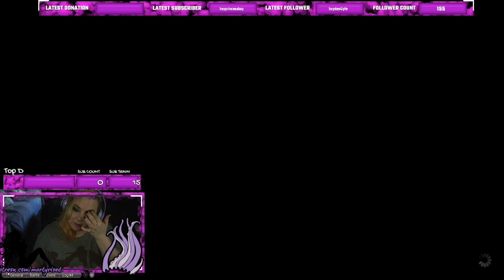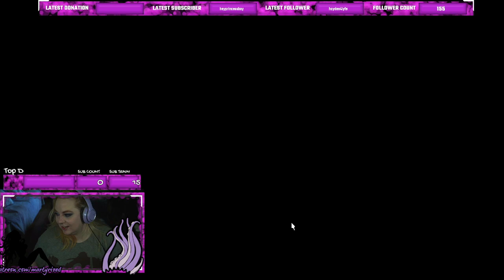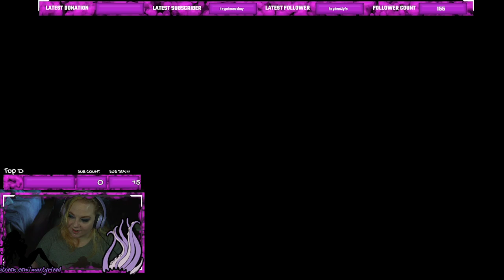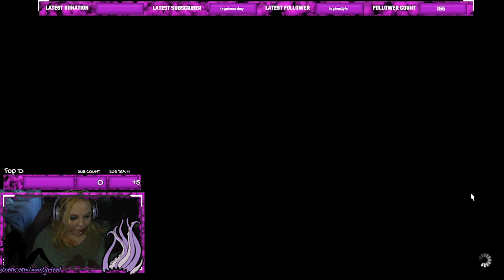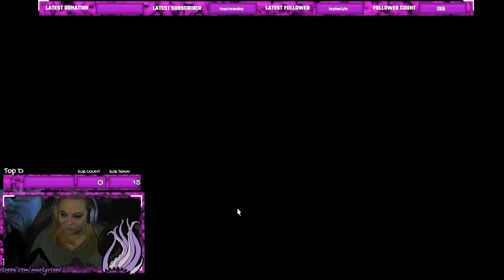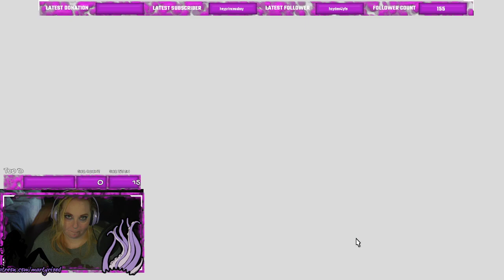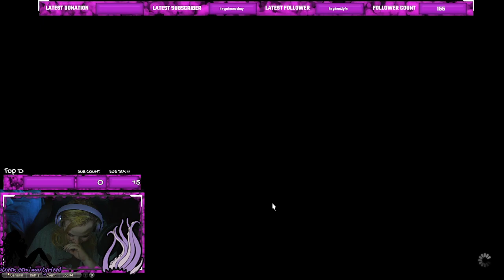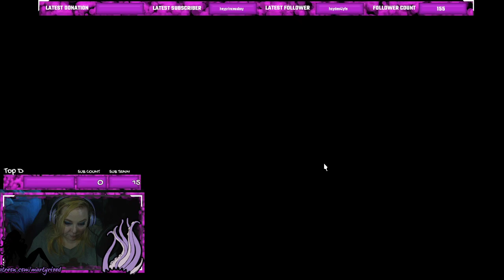Fangs Out Friday || Short Stream of FFXIV MSQ!